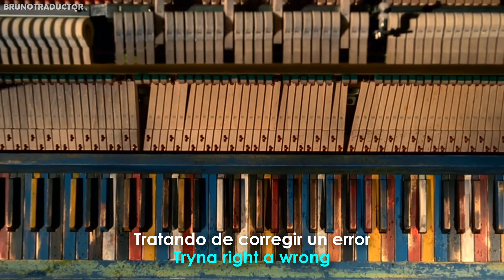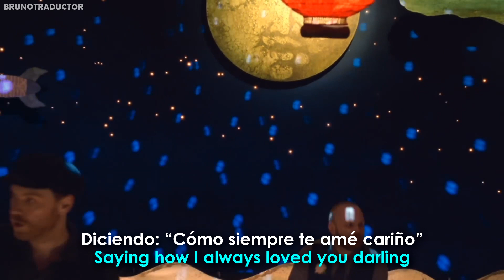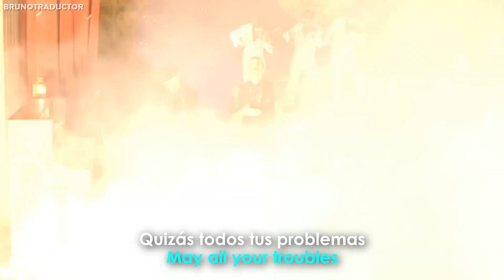Coldplay - Christmas Lights // Lyrics + Español // Video Oficial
•Artista: Coldplay
•Canción: Christmas Lights
•Álbum: -
•Año: 2020
o
Coldplay - Christmas Lights. Lyrics on screen - Subtitulado al español. Coldplay - Christmas Lights. Lyrics - Traducido al español. Letra inglés - español.